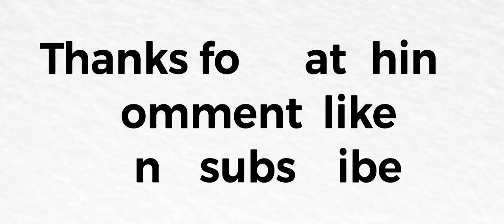hazbin hotel funniets moments 😂😂